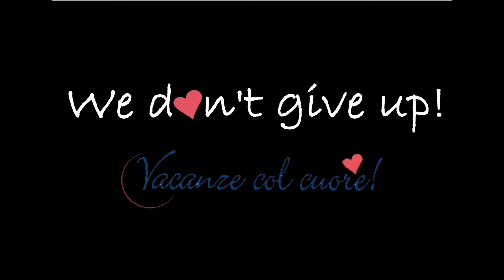Weekly Update N.47 | Lago Idro Glamping Boutique (Dutch Version)